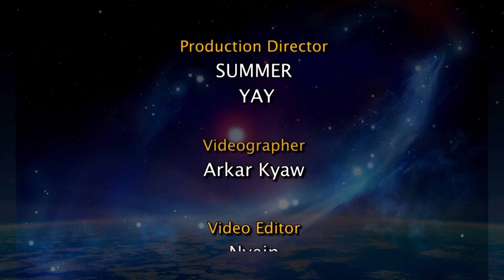တူရာသီဖွားအတွက် (၁၉.၁.၂၀၂၃ မှ ၂၅.၁.၂၀၂၃) အထိ ဟောစာတမ်း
စက်တင်ဘာ ၂၃ မှ အောက်တိုဘာ ၂၃ အတွင်း မွေးဖွားသူတွေဟာ တူရာသီဖွား ဖြစ်ပါတယ်။
- ဆရာ ကောင်းစံလင်း